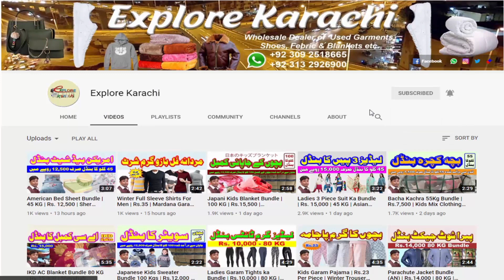Baby Fancy Frock Lot | Rs.65 | Imported Frocks Preloved | Bacho ki Frocks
Baby Fancy Frock Lot | Rs.65 | Imported Frocks Preloved | Bacho ki Frocks | ‎@Explore Karachi

WhatsApp Sms Call